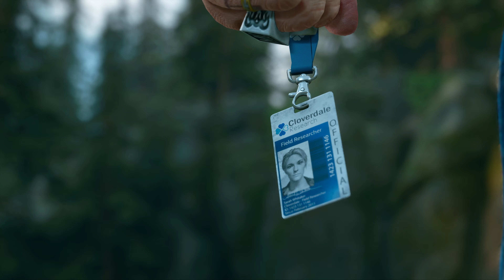[4K] DAYS GONE | 11 | ESPAÑOL SIN COMENTAR